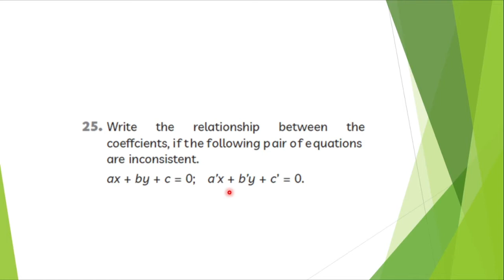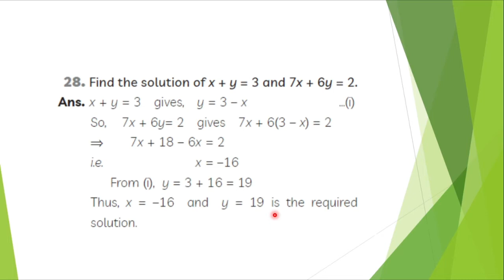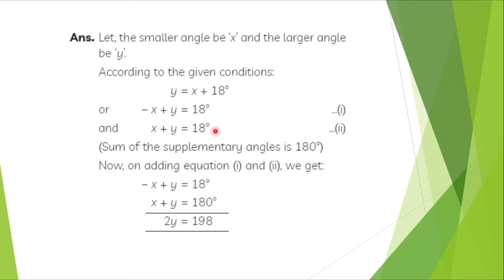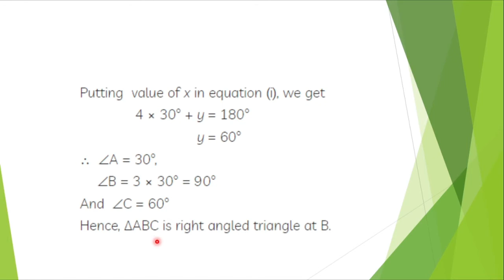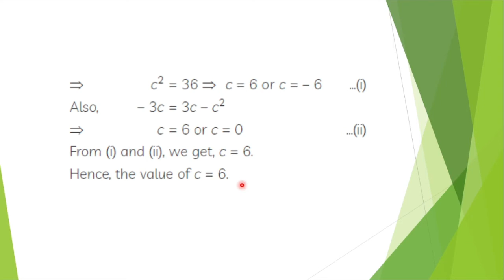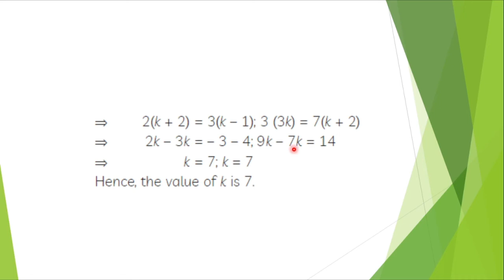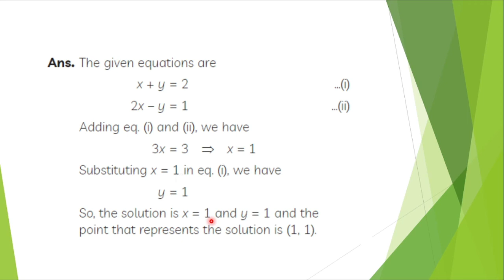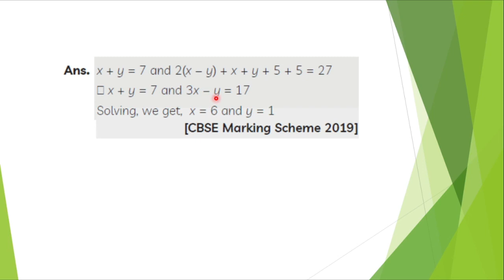Educart Mathematics Std Class 10 Chapter 3(Short Answer-I)_Pair of Linear Equations in Two Variables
CBSE  Maths Syllabus 2020-21 Changed for Class 10th  current situation. Latest News on CBSE Revised Maths Syllabus 2020-21 | Syllabus Reduced by CBSE Class 10 | | CBSE Maths new syllabus | CBSE syllabus reduction. In this video, you can get details of all topics of the Maths of CBSE class 10 which have been removed from the syllabus for CBSE  board exams 2021. I will be discussing CBSE Revised Syllabus for the academic year 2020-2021 in today's session. It ensures that we will bring you the CBSE Revised Syllabus 2020-21 and provide you with the best academic support. NCERT has come up with a new academic calendar keeping the  Lockdown in mind.

Educart Question Bank Book Mathematics Standard Class 10_Short Answer-I_Chapter 3_Pair of Linear Equations in Two Variables.

Prof. Praveen Kumar Dhankar
(PhD*, CSIR-NET, M.Sc., B.ed)

Visit the Playlist of this channel for more chapters online lecture videos

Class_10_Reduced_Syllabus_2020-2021